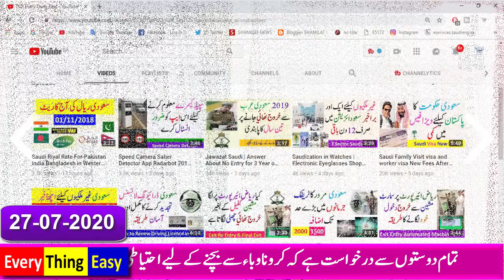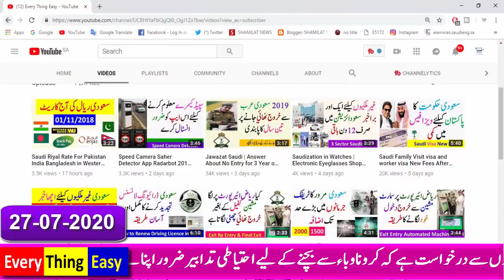Exit Re Entry Automatic Extension start by saudi jawazat | every thing easy